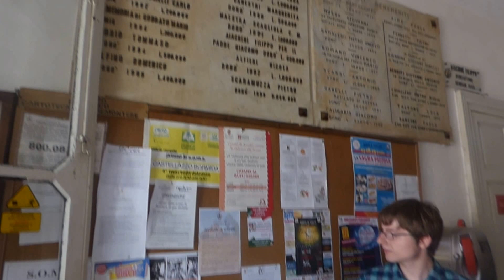La SOMS di Castellazzo Bormida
IFTV riprende la storica SOMS di Castellazzo Bormida, 160 anni di cultura e associazionismo